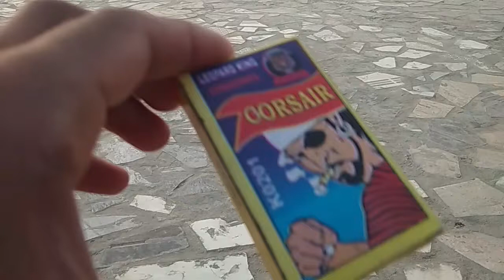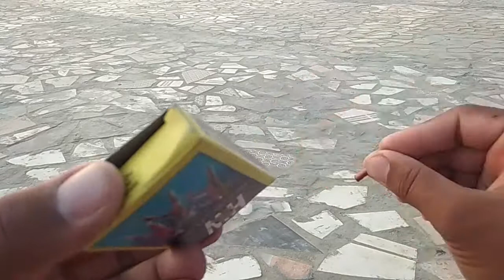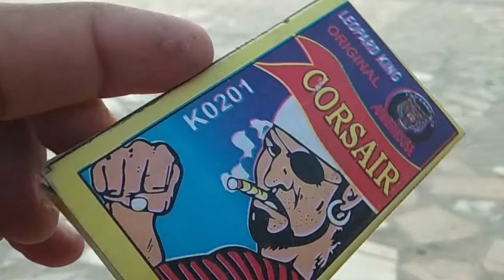Pani wala bum पानी वाला बम 2020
Pani wala bum पानी वाला बम

1) Special Crackers Experiment
2) Crackers Stash 2021
3) Diwali Crackers Stash 2021
4) Diwali Stash 2021
5) Special Diwali Stash 2021
6) Patakhe Stash 2021
7) Testing Cracker's
8) Crackers Experiment 2021
9) CHEAPEST Crackers MARKET 2021
10) cheapest Crackers market in delhi
11) cheap Crackers
12) Different types of Crackers
13) Crackers shops
14) Crackers in lowest price
15) cheap Crackersstuff happy Diwali 2021
16) Diwali stash cheapest shop for Crackers,
17) cheapest shop for Diwali
18) Diwali shopping
19) sadar bazaar Crackers market
20) sadar bazar cheap market
21) New Crackers 2021
22) Different types of crackers Testing
23) Different types of crackers Stash 2021
24) Big Diwali Crackers Stash 2021
25) Testing All types of Crackers
26) different types of crackers
types of crackers
27) types of crackers testing
28) some new crackers testing
29) some new crackers
30) new crackers testing
31) diwali stash 2021
32) Patakhe
33) green patake kya hai
34) Pataka' video
35) 2021 diwali crackers
36) Patakha
37) Crackers
38) Diwali pataka
39) Diwali pataka sound
40) diwali​ patakhe​ Crackers​
41) happyDiwali​ cracker​ video
42) crackers testing
43) fire cracker pataka
44) fire work
45) firwork Crackers brushing
46) Firecrackers stash
47) Holi pataka video
48) World biggest firecrackers
49) biggest firecrackers
50) World of crackers
51) Bottle Rocket
52) Sky Shot
53) Water bottle rocket
54) How to make rocket
55) world biggest firecrackers battle
56) biggest firecrackers battle ever
56) crackers Experiment in India
57) happy Diwali
58) Diwali_Crackers_Stash_Testing
60) Crackers_Stash​
61) Testing_Crackers​
62) Crackers_Night_Testing​
63)  ₹Diwali_crackers_testing_2021
64) crackers_Stash​
65) Testing_cracker​
66) Stash_Diwali_2021​
67) Different_types_of_Crackers_Testing​
68) Crackers_night_Testing​
69) Some_New_Crackers_Testing​
70) 2020_Diwali​
71) night_testing_diwali_crackers​
72) diwali_crackers​
73) firecrackers​
74) new_crackers_crackers_night​
75) night_testing_cracker​
76) diwali_crackers​ _night_testing
77) cracker_night_testing​
78) diwali_crackers_testing_2021​